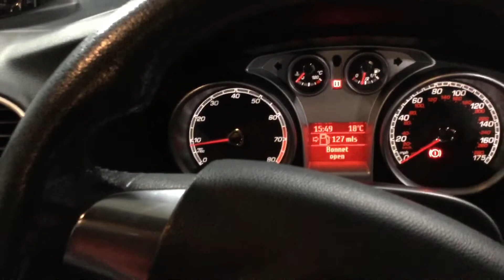Wales lot 25